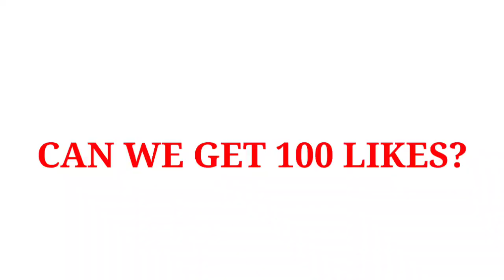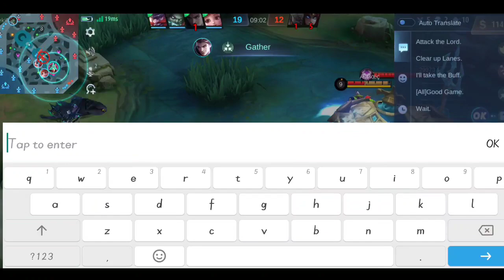New HANZO HYBRID DAMAGE Meta Build ( Baxia Ultimate No Damage)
❗(FAQS)
🔹DEVICE: Blackshark 4
🔹EDITING: Kinemaster,
🔹RECORDER: blackshark recorder.
🔹ML ID:  94665368
🔹NATIONALITY: Philippines

*IN THIS VIDEO :

best build setup hanzo 2023
new emblem system hanzo
hanzo Montage
hanzo highlights
hanzo gameplay
hanzo Tutorial
hanzo guide
hanzo moments
hanzo tutorial
hanzo freestyle
hanzo combo
hanzo spell
hanzo Revamp
hanzo Badminton
hanzo  montage
hanzo highlights
hanzo savage gameplay
hanzo savage
hanzo gameplay
hanzo maniac
hanzo unstoppable
hanzo global

hanzo build and emblem 2023 hanzo item build 2023 hanzo ml gameplay hanzo montage hanzo new build 2023 hanzo tutorial how to use hanzo mobile legendsmlbb hanzo best build 2023